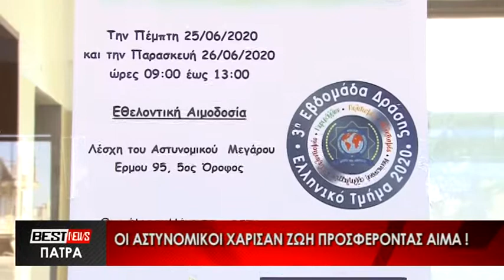Οι αστυνομικοί χάρισαν ζωή προσφέροντας αίμα - Δείτε το ρεπορτάζ